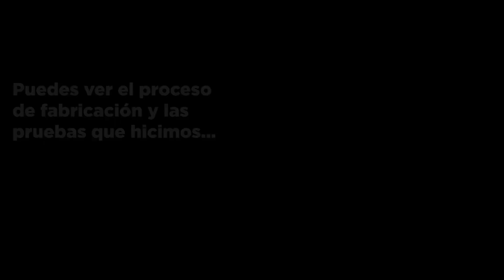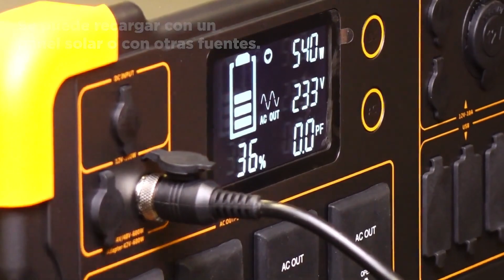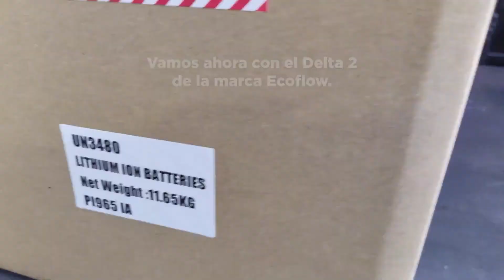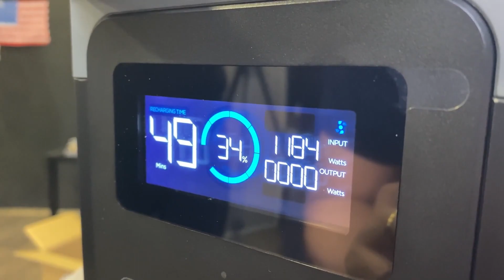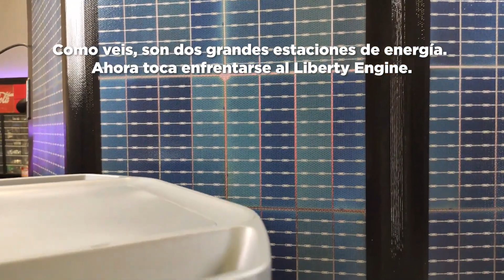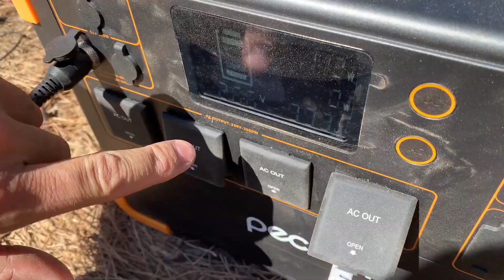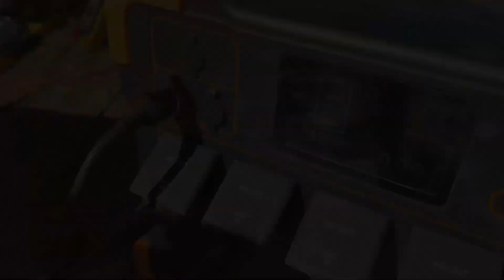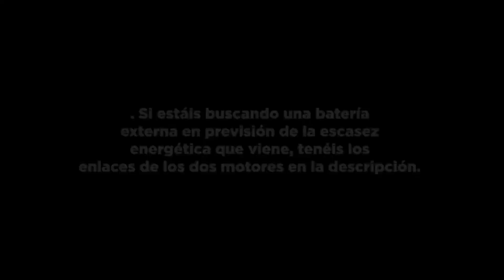Generador de Energía Gratis VS Estaciones de Energía Portátiles - Free Energy - Liberty Engine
Generador de Energía Gratis VS Estaciones de Energía Portátiles - Liberty Engine

Hola amigos, en este vídeo vamos a poner a prueba de nuevo nuestro generador de energía libre "Liberty Engine" y lo vamos a comparar con dos estaciones de energía portátiles de gran calidad, el "Ecoflow Delta Max" y el "Pecron E2000LFP". Estas dos estaciones de energía comerciales soportan una potencia máxima de 2000w. Como hemos podido ver en el vídeo, nuestro Liberty Engine todavía no puede ser comercializado, pero si necesitan una estación de energía portátil, les recomendamos las Estaciones de energía de la marca Ecoflow, ya que soportan mucha más potencia máxima de la que indica el fabricante.

Enlaces de compra de las Centrales Eléctricas Portátiles:
-Ecoflow Delta 2 Máx
-Ecoflow RIVER 2 MAX
-Ecoflow Delta Pro
-Panel solar Ecoflow de 400w
-Cables de extensión solares
-Pecron E600LFP
-Pecron E1500LFP
-Pecron E2000LFP

Índice:
00:00 Introducción
00:23 ¿Qué es el Liberty Engine?
00:54 Review Pecron E2000LFP
03:21 Review Panel solar Pecron Aurora 200
04:17 Review Ecoflow Delta 2
06:19 Review Panel solar Ecoflow
08:05 Duelo entre los tres Generadores de Energía
10:00 Prueba de sobrecarga Pecron E2000 LFP
10:42 Prueba de sobrecarga Ecoflow
11:28 Prueba de sobrecarga Liberty Engine
12:30 PROS y CONTRAS